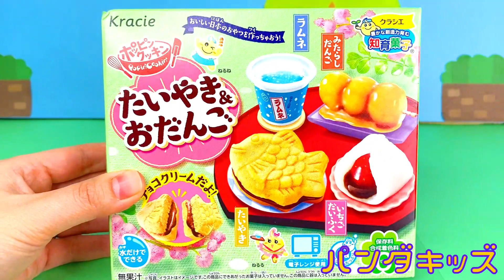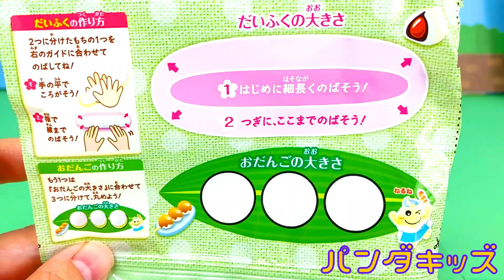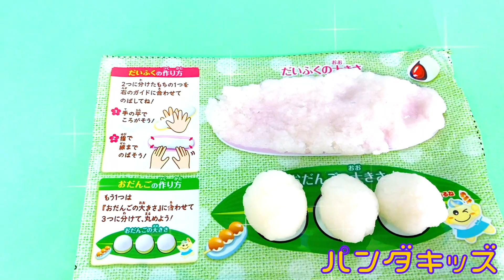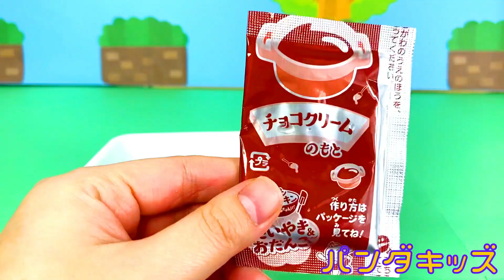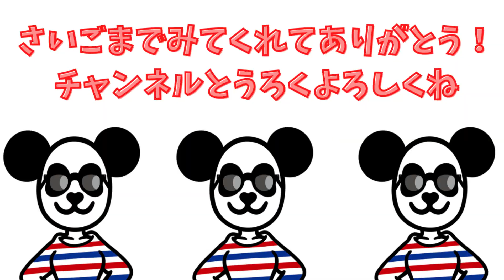【アンパンマン】 おもちゃ 知育菓子 作って楽しい♪たいやき＆おだんごを作ってみるよ！【パンダキッズ】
今回はクラシエさんのポッピンクッキンシリーズの『たいやき＆おだんご』をバイキンマンが作ってみたよ！超リアルで味も美味しい！果たしてうまく作れるか？

メルちゃん おままごと 知育菓子 作って食べよう！ピザパーティー！を作ろう！ポッピンクッキン【パンダキッズ】

アンパンマン おもちゃ 知育菓子 本物そっくり！たべる図鑑恐竜編を作ってみるよ♪【パンダキッズ】

知育菓子 リカちゃんと食べると弾ける！クラシエの『つかめるふしぎ玉』を作って食べてみよう！【パンダキッズ】

初めまして！
パンダキッズ（pandakids）です♪

アンパンマンの寸劇や知育菓子を作ってみたり、
『めばえ』『ベビーブック』『げんき』などの幼児向け雑誌の付録開封などをメインに
子供も大人も楽しめる動画を作成しています！

近々歌ってみたも公開予定♪

随時新しい動画を公開しているので